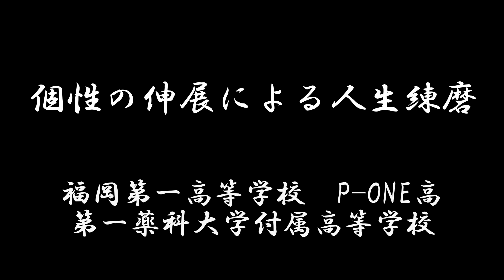【芸能塾① プレイバックPARAMA祭 2023】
映像制作塾、講師の藤原です。今回は芸能塾のパフォーマンスを編集しました。お楽しみください🙇